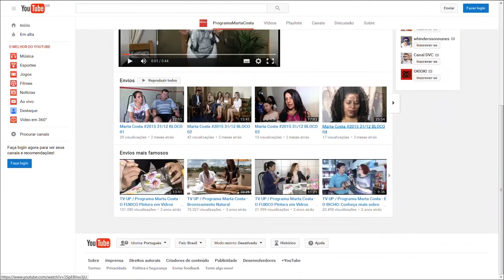Marta Costa #2016 28/03 BLOCO 02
Primeiro programa de 2016, nesse bloco teremos a presença e uma matéria com Farid Maluf sobre hipnose.